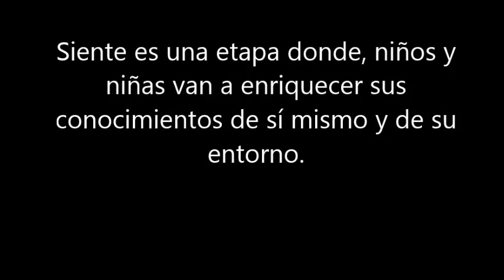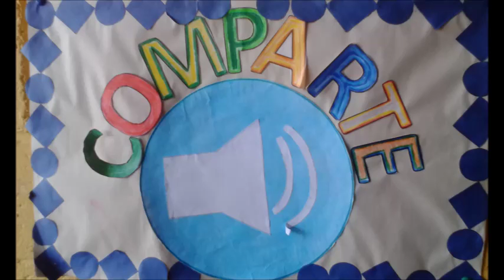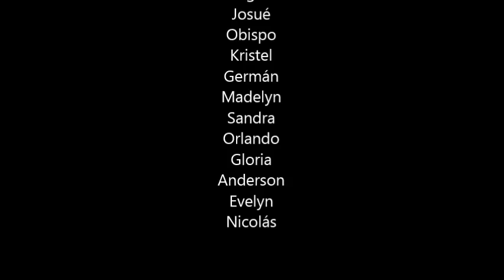4to EORM Barrio Asunción Manzanales, Tecpán Guatemala